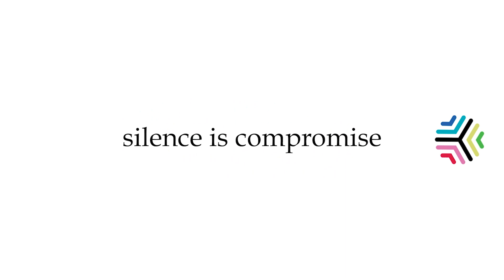ജനങ്ങളുടെ ജീവന്‍ പന്താടുകയാണോ സര്‍ക്കാര്‍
വികസന കാര്യങ്ങളില്‍ നമ്മുടെ രാജ്യത്തിന് കൈവരിക്കുവാന്‍ കഴിഞ്ഞ നേട്ടങ്ങളില്‍ പ്രധാനപ്പെട്ട ഒന്നാണ് അണക്കെട്ടുകള്‍. ഇന്ത്യയിലെ ഇരുനൂറിലധികം അണക്കെട്ടുകള്‍ക്ക് നൂറിലധികം വര്‍ഷങ്ങളുടെ പഴക്കവുമുണ്ട്